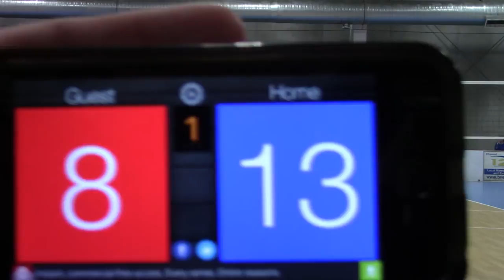1/15/17 MN Select 13-1s vs MN Select 14Black Game1 25-16 (W)